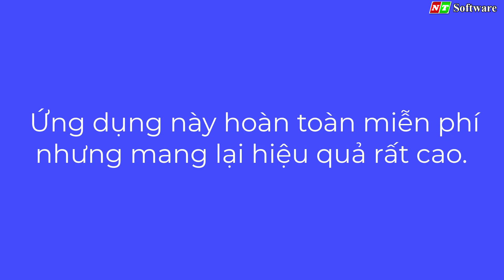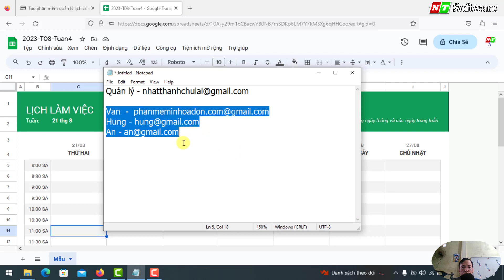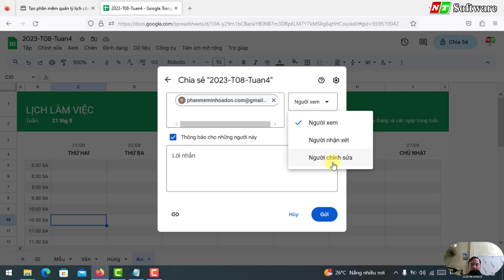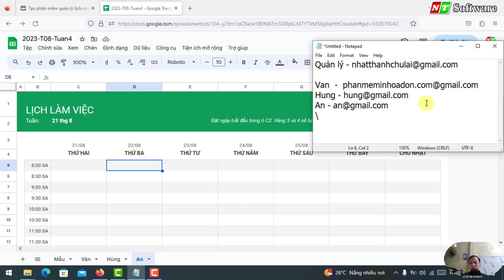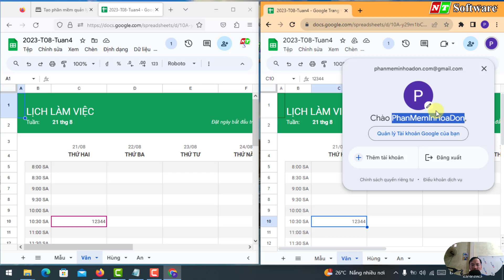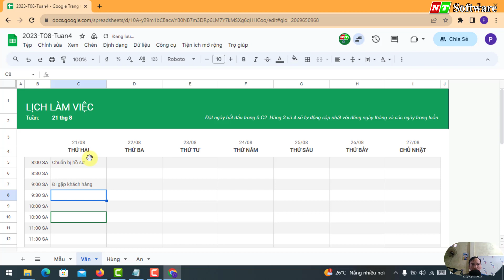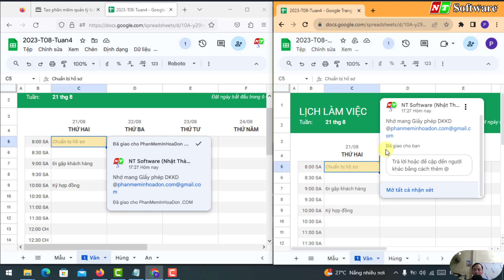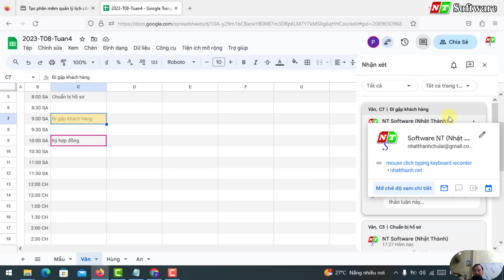Tạo phần mềm quản lý lịch công việc, giao việc, chat | NT Software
Tạo phần mềm quản lý lịch công việc, giao việc, chat
00:07 Hướng dẫn cách tạo ứng dụng quản lý công việc
00:23 Tính năng hay ứng dụng quản lý công việc
00:44 Giao diện ứng dụng quản lý công việc
00:50 Cấu hình Giao diện ứng dụng quản lý công việc
01:09 Vị trí ứng dụng quản lý công việc nằm ở đâu
02:05 Cách thay đổi tên sheet lịch công việc
03:01 Cách chia sẽ lịch làm việc online

04:21 Cách truy cập lịch làm việc online.
04:38 Một số tính năng hay phần mềm quản lý công việc
05:58 Cách nhập liệu chuẩn bị công việc trong phần mềm quản lý công việc
Nếu hãy hãy chia sẽ facebook
Hướng tạo phần mềm quản lý công việc, giao việc từ xa cho nhóm làm việc nhiều người

* Phù hợp nếu bạn là người quản lý nhiều nhân viên, bạn muốn giao việc, trao đổi công việc từ xa, chat để giải quyết công việc.
Ứng dụng này hoàn toàn miễn phí nhưng mang lại hiệu quả rất cao.
Bước 2: Tại Bắt đầu bảng tính mới - chọn vào Lịch làm việc
phần mềm quản lý công việc, giao việc
Bước 3: Click phải và tên sheet Lịch làm việc - nhân bản
Bước 4: Đổi tên lại sheet vừa nhân bản thành tên của nhân viên
Bước 5: Tương tự, nếu có 20 nhân viên ra nhân bản 20 lần và đặt lại tên sheet giống với tên nhân viên
Bước 6: Click vào Chia sẽ (góc trên phải) thêm tên email của nhân viên vào, chọn quyền là chỉnh sửa nếu nhân viên đó chỉnh sửa được file, xem nếu nhân viên đó xem mà không được chỉnh sửa.
Bước 7: chia sẽ đường dẫn file excel qua nhóm zalo hay facebook mà nhóm bạn làm việc.
Giới thiệu một số tính năng hay nhất mà ứng dụng phần mềm quản lý công việc mang lại.
- Theo dõi trực tuyến được nhân viên cập nhật dữ liệu.
- Chat (thảo luận) trao đổi từng công việc chi tiết, chế độ hoàn thành hay công việc đang dỡ dang.
     + Cách tạo nhận xét cho 1 công việc: click chuột phải vào ô công việc và chọn nhận xét
     + Cách tag tên nhân viên để trao đổi 1 công việc
     + Cách xác nhận công việc đã giải quyết xong.
00:07 Hướng dẫn cách tạo ứng dụng quản lý công việc